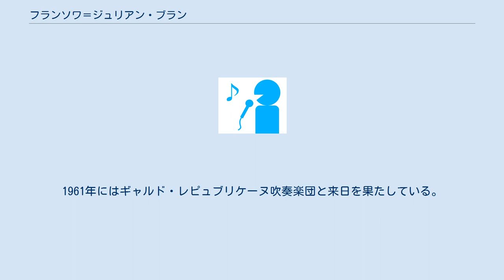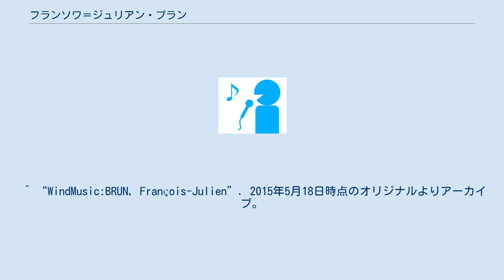フランソワ＝ジュリアン・ブラン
サン＝テティエンヌ出身の人物
フランソワ＝ジュリアン・ブラン（François-Julien Brun, 1909年6月18日 - 1990年5月13日）は、フランス出身の指揮者、フルート奏者、作曲家。
 サン＝テティエンヌの生まれ。
パリ音楽院でフィリップ・ゴーベールやマルセル・モイーズ等にフルートを学び、1928年には一等賞を得た。
また、和声や対位法などでも一等賞を得ている。
1937年までにはギャルド・レピュブリケーヌ吹奏楽団のフルート奏者として活躍するようになったが、1945年から1969年まで、同楽団の楽長を務めた。
1961年にはギャルド・レピュブリケーヌ吹奏楽団と来日を果たしている。
同楽団の楽長を退任後は指揮者としてコンセール・ラムルーやコンセール・パドルー等に客演した。
 パリにて死去。
 ^ “FRANÇOIS-JULIEN BRUN 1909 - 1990 Compositeur”. 2019年9月16日時点のオリジナルよりアーカイブ。
2019年9月16日閲覧。
 ^ “WindMusic:BRUN, François-Julien”. 2015年5月18日時点のオリジナルよりアーカイブ。
2015年5月18日閲覧。
 ^ フランソワ＝ジュリアン・ブラン - Discogs ^ フランソワ＝ジュリアン・ブラン - IMDb（英語） ^ アーカイブ 2018年10月14日 - ウェイバックマシン